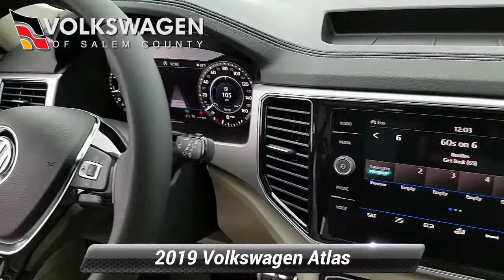New 2019 Volkswagen Atlas 3.6L V6 SEL R-Line, Monroeville, NJ 193953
Online Price for this 2019 Atlas is a "Non-VWCredit Financing" and is not combinable with any special APR retail rates offered by VW Credit. Please call for more information.

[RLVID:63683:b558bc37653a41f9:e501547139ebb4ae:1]